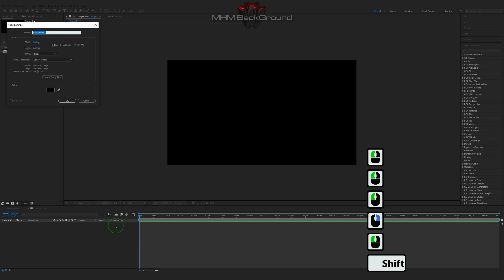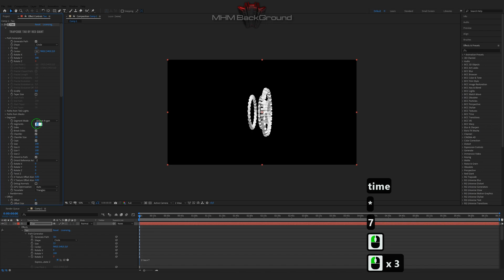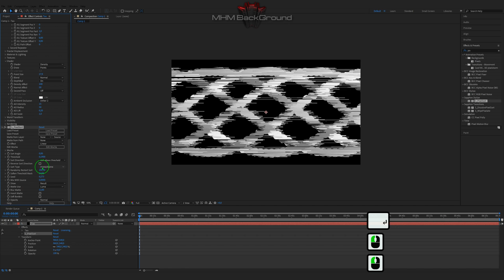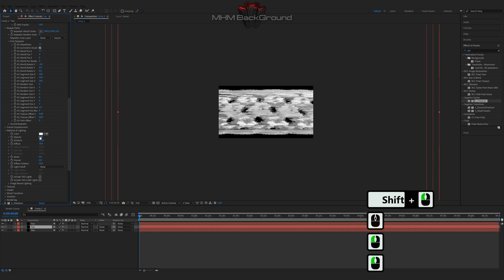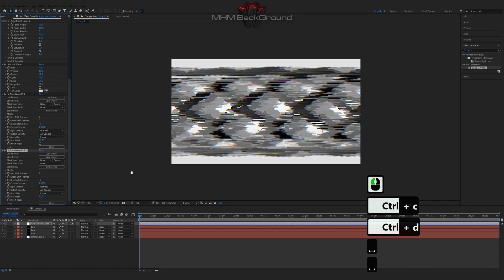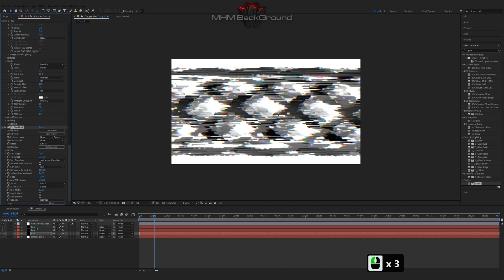TAO & Pixel Sort - Animation Background Tutorial in After Effetcs #207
Attention!

✪ The Set Of Plug-Ins:
- Optical Flares
- Plexus

✪ Visualization name: TAO & Pixel Sort - Animation Background Tutorial in After Effetcs #207

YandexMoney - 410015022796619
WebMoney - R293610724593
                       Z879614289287